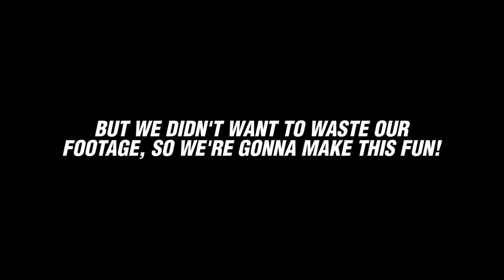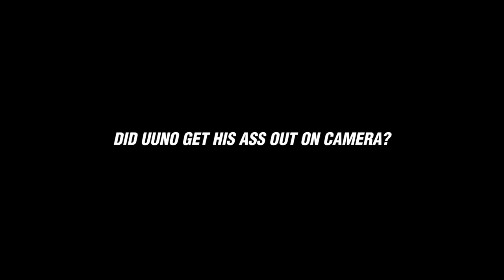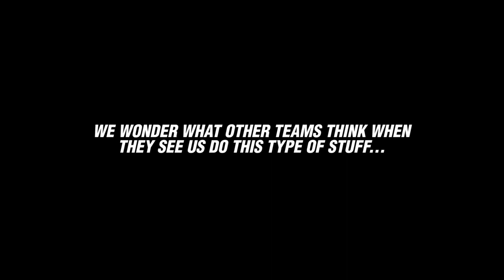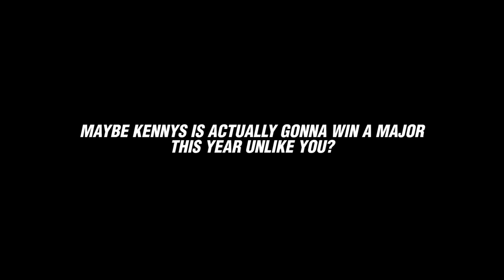Not Your Regular Aftermovie | G2 Rainbow Six Siege Raleigh Major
Why waste all our Rainbow Six Siege Raleigh Major Aftermovie footage when we can hop into bed with our R6 Siege team and make something special? In Not Your Regular Aftermovie, get under the covers with our team and see another side to them you've never seen before.

Who would you hop into bed with from the team? Let us know the comments below!